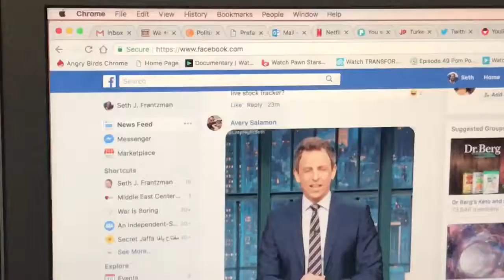Zuckerberg is on all channels April 10